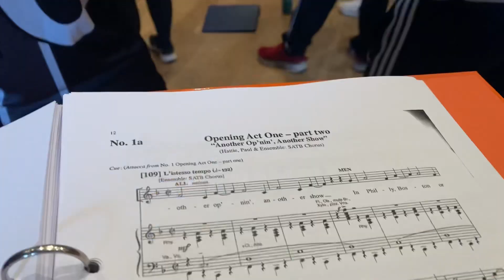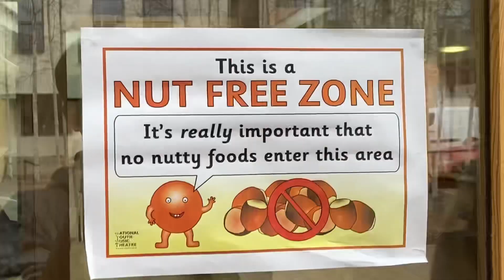NYMT Kiss Me Kate 2023 - Day 6